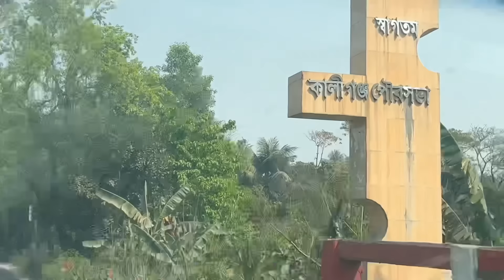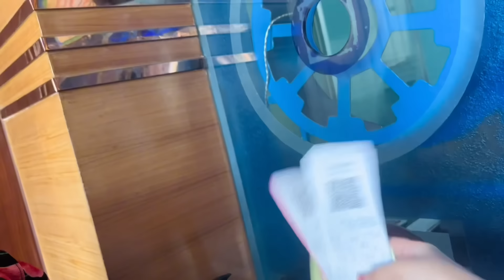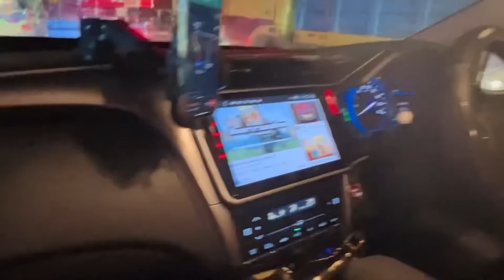সানজিদা ড্রিম হলিডে পার্কে কী কী করল | Dream Holiday Park | VLOG | Sanjida Snigdha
This is me Sanjida Snigdha, a popular content creator, influencer and fashion model from Bangladesh, we explore the world of enternanment content, fashion, lifestyle, tours and funny vlogs.

-Thamnail Made by : Unique Design (Fb page )